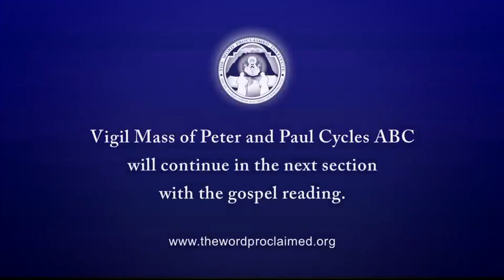Peter and Paul, Vigil Mass (Feast 06), Cycles ABC, Reading 2